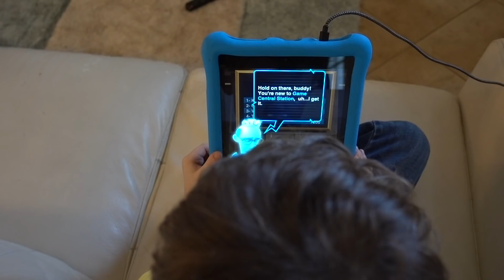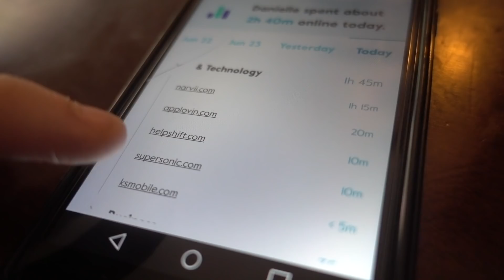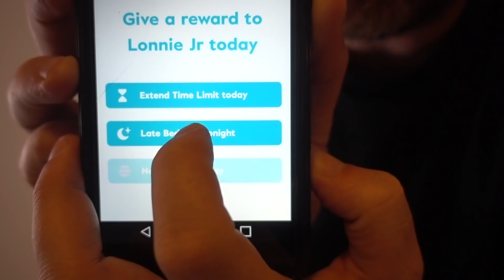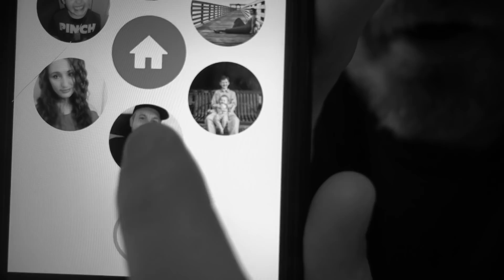Managing Screen Time With Multiple Kids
Trying to find a balance between screen time and family time with 6 kids is hard but thankfully Circle Home Plus has given us the ability to filter content, set times limits and find a healthy balance with all age ranges! We also love that it gives us the ability to reward our kids with additional screen time when they get their chores or homework done. Overall it’s the easiest way to manage WIFI devices at home and mobile devices across any network!

We are a fun family channel who do daily vlogs, shopping vlogs, cleaning, homeschooling, and autism showing what a real large family looks like!

Stephanie (Mom), Lonnie (Dad), Danielle (14), Bubby (13), Noah (11), Lex (3), Liam (1), and Baby Penelope